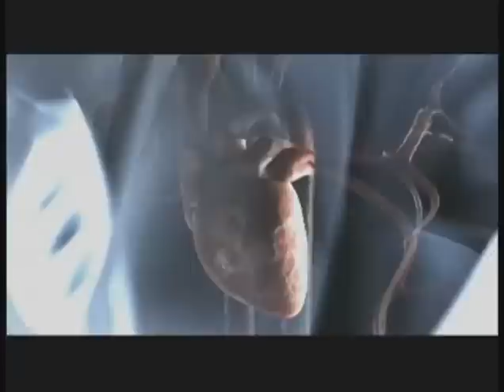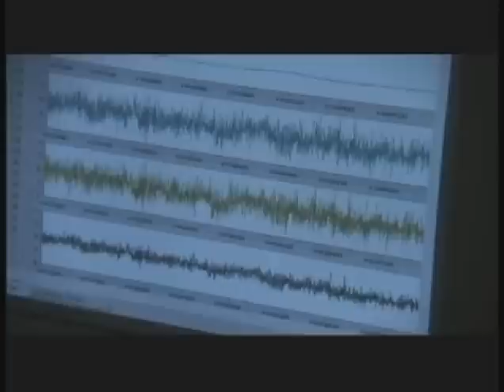Experiment on Intuition - Electrophysiology of Intuition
Electrophysiology of Intuition (from The Living Matrix)

New Study Further Supports Intuition

In conjunction with the continuing intuition research at the Institute of HeartMath, IHM Research Center Director Rollin McCraty said recently the findings of a new study further documents the ability of humans to experience intuition, also known as the pre-stimulus response.